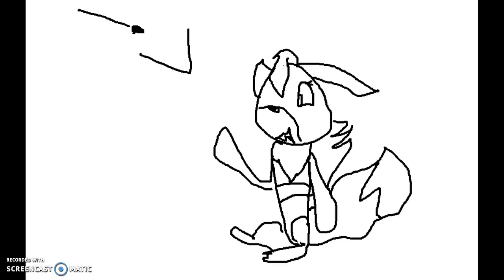dash and gaming ep 2 part 1